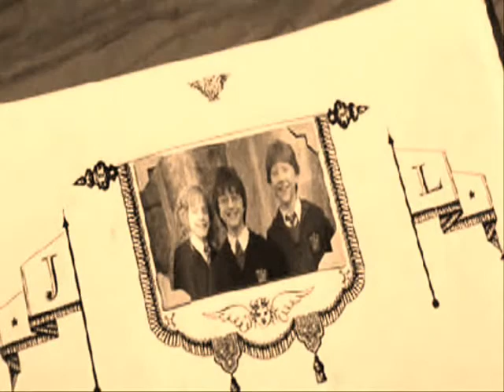Harry, Ron, Mione - You've Got A Friend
A tribute to Ron, Harry, and Hermione's friendship.

- © - Images are not mine, they belong to whoever made them. I found them from Google.com and Fanpop.com. - © -